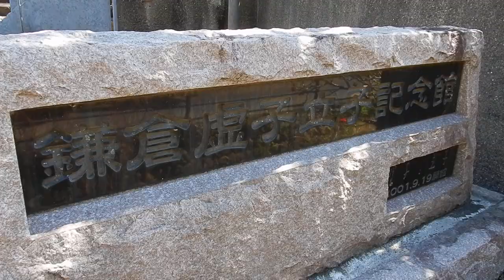鎌倉 鎌倉虚子立子記念館 の玄関20240321を歩いてみたDSCN1384